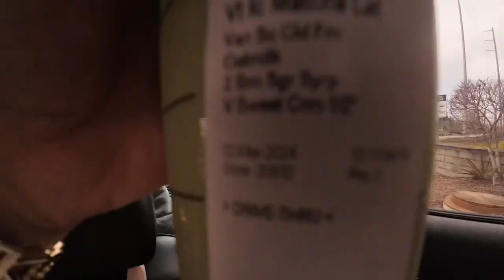COME WITH ME VLOG- first rugby game 🏉, Easter camp practice✝️, Ola Fou Methodist, Auburn WA,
🌺 Talofa Lava & Welcome Everyone 🌺
- join us as we go tackle today’s activities with the family! first on the list, Easter Camp practice with the Ola Fou/New Life Aiga and then to brother PagoPago Haini’s rugby game to support the Seattle Seawolves play against the San Diego Legions. we hope you all enjoy just as much as we did!

Fa’afetai Tele lava & TOFA LAIA 👋🏽

🎶MUSIC 🎶
- Emanuelu x Piula Theological College
- Island Girl x Donellewismusic & DJ Noiz
- Back It Up & Dump It x GC Eternal & Kinfolk Thugs
- Manu Samoa x Vaniah Toloa
- Jump Around x House Of Pain